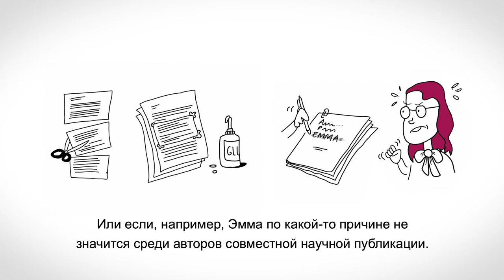TENK: Добросовестная практика научных исследований в Финляндии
Добросовестная практика научных исследований и рассмотрение подозрений в нарушении ее принципов в Финляндии. Финляндский национальный совет по научной этике (TENK)